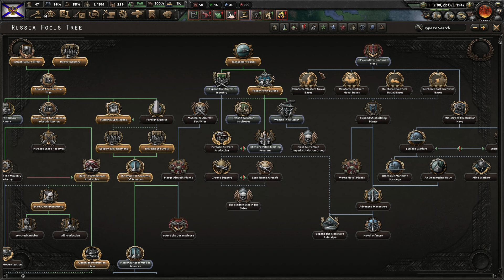Let's Play Hearts of Iron 4 Return of the Tsar Russia | HOI4 Arms Against Tyranny Gameplay Ep. 16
Join me in Hearts of Iron IV Let's Play as the Russian Empire.  We'll be starting as the Soviet Union, then we'll slowly increase opposition against Stalin and monarchist support.  Once communism is fully on the decline, we've infiltrated enough states, and non-aligned support is high, we've begin the civil war in order to overthrown Stalin and the communists.

When the civil war is won and the tsar is returned to power, we'll need to rebuild the Russian Empire and return the Orthodox faith to the Russian people.  Then we'll challenge the Central Powers for control of Eastern Europe, as well as seek revenge on Japan for the defeat in the Russo-Japanese War, which will should eventually ensure our domination of China and the Far East.

And the base game Hearts of Iron IV as well

Ashley N.M. Hyatt, Jeff Johnson, John Robinson, Clement, Cody Jannotte, & Lucia Aponte

Praetorian HiJynx | HD gameplay |  HOI4 playthrough | HOI IV | HOI 4 | HOI4 | Hearts of Iron 4 | Arms Against Tyranny AAT | By Blood Alone BBA | No Step Back NSB | World War 2 II | WW2 WWII | grand strategy | Tsarist unaligned monarchy kingdom